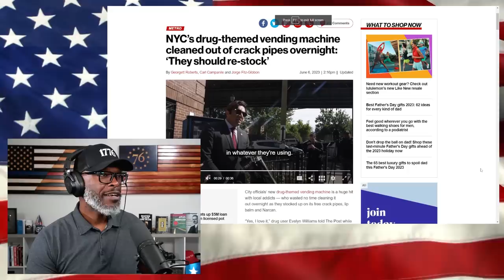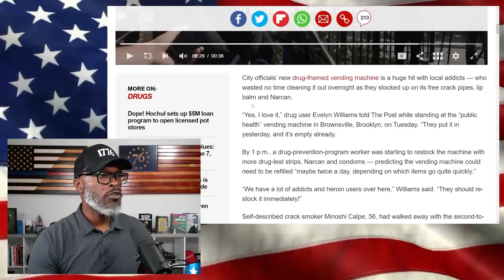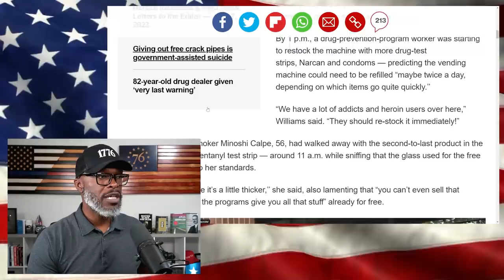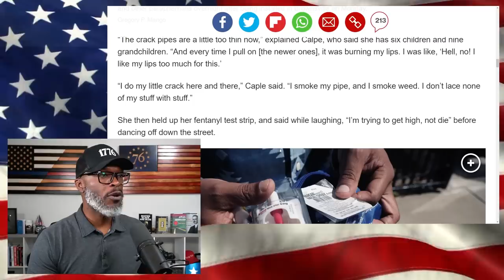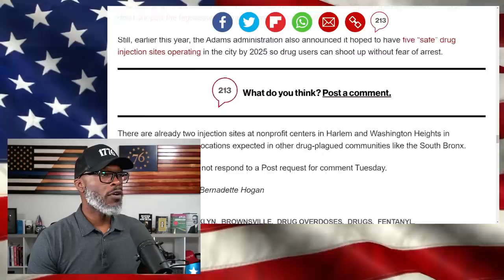NYC CRACK PIPE Machine Gets EMPTIED Within 24 Hours!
New York City has revealed a drug-themed vending machine featuring crack pipes, heroin needles, and the opiate-recovery drug Narcan. Within 24 hours, the machines were... (CONTINUE READING / SOURCES